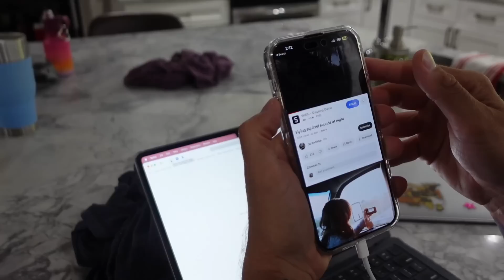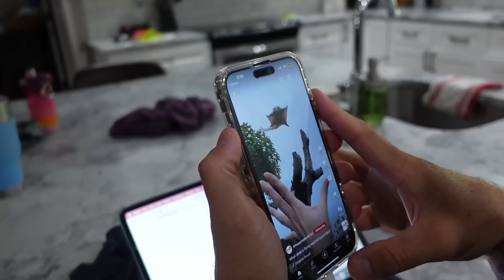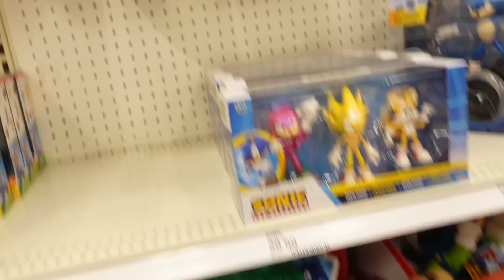It's Impossible! We'll never find it anywhere!! 🤬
it's crazy doing something like that stupid lip thing now and remember doing it when she was 2! 😢